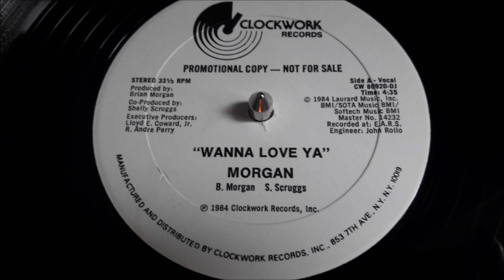MORGAN MAXI 84 - WANNA LOVE YA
MORGAN WANNA LOVE YA